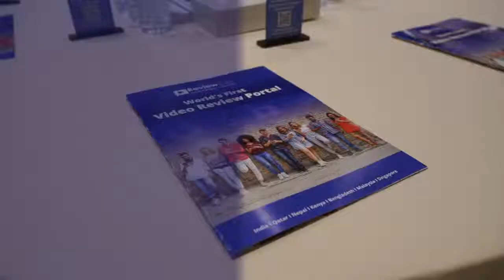ReviewClip - World's First Video Review Portal Official Launch in Qatar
Digiclip Tech Solutions, A Video Platform Company based in Chennai, India having is international presence in Qatar, Nepal, Kenya, Bangladesh launched the World’s First Video Review Portal ReviewClip here in Doha today.  The Product was unveiled by His Excellency Shri. P. Kumaran, Ambassador of India to the State of Qatar & His Excellency Prof. Ramesh Prasad Koirala, Ambassador of Nepal to the State of Qatar. Ms. Paula Manzanera, Director of Marketing & Communications, Crowne Plaza Doha – The Business Park & Ms. Shoaa Ali Alsemaiti represented by Katara Hospitality were the Guest of Honours. Mr. Essa Mohammed Al Sumaiti, Managing Director of Digiclip Tech Solutions delivered the Welcome address & the personality behind the product Mr. Kannan Sankaran, Founder & CEO addressed the gathering and presented the features of the platform.